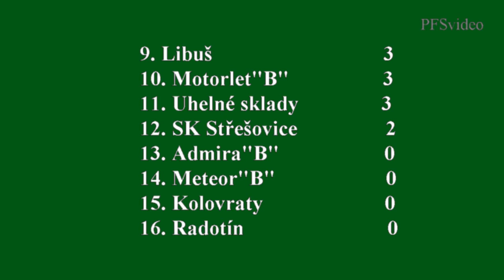Pražská teplárenská přebor mužů 2014/2015 1.kolo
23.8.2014 FC Tempo - Kolovraty 5:0